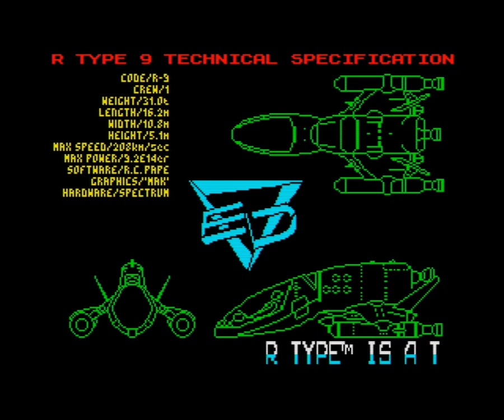R-Type (ZX Spectrum)